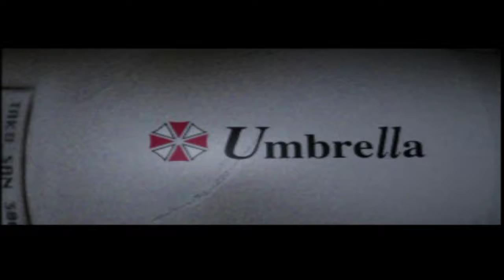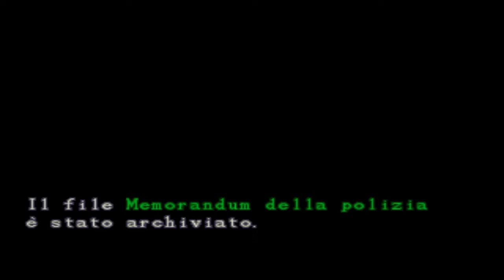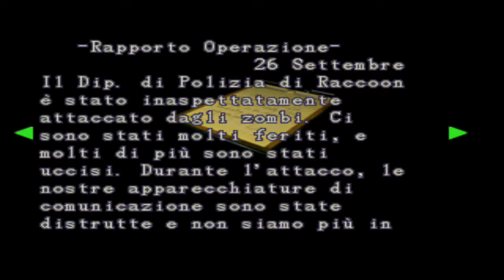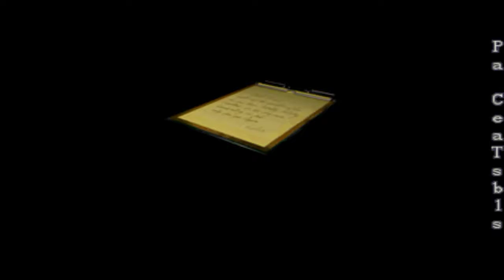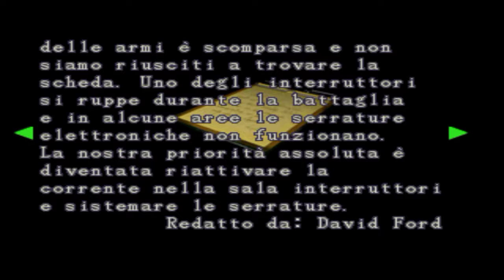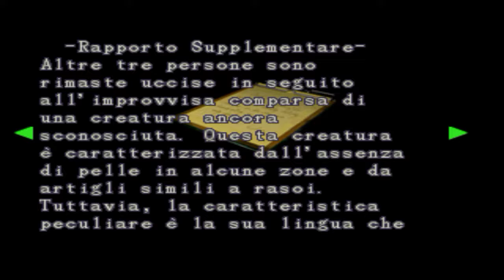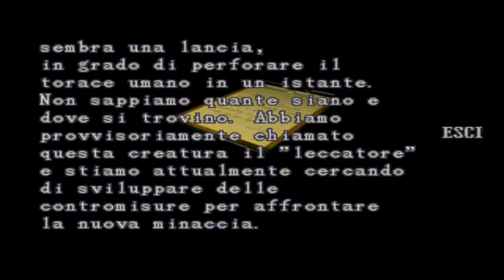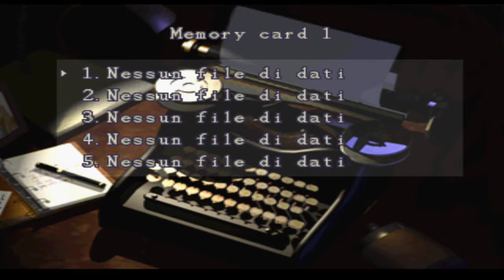Resident Evil 2/Parte 1/ITA (Claire A)